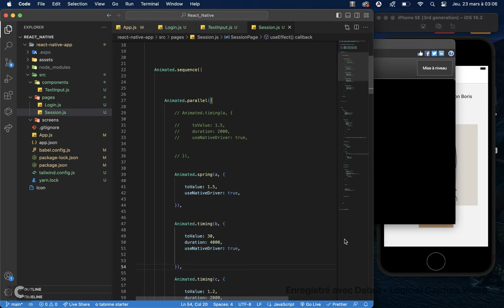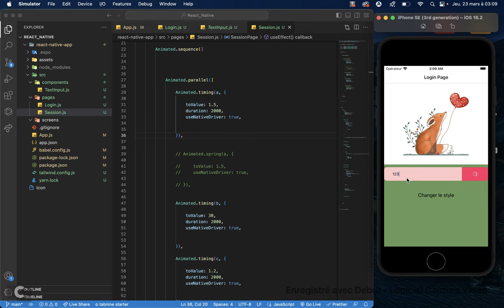React Native : Animated.spring() vs Animated.timing()